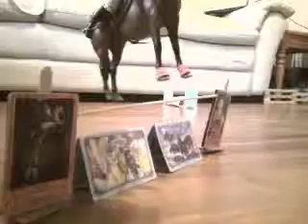Jumping Stopmotion! (VERY LONG)